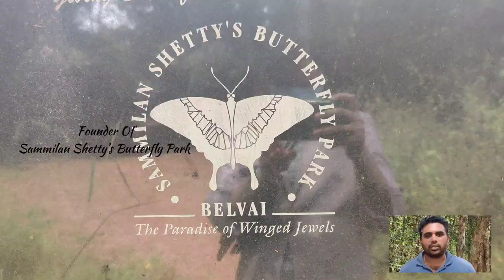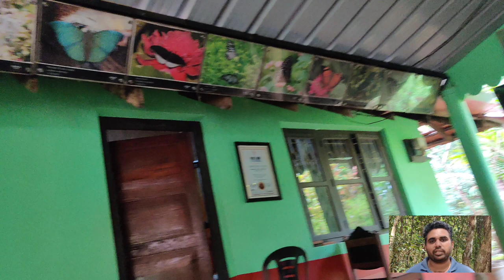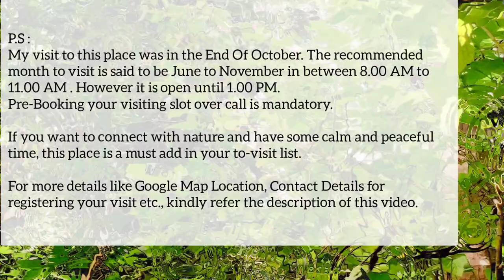Nature's Cradle - Sammilan Shetty's Butterfly Park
This video covers the information about Sammilan Shetty's Butterfly Park, Belvai. Founder of this butterfly park is Mr. Sammilan Shetty.

Address: Santhadi house NH-169 Butterfly Park Road Mangalore, Beluvai, Karnataka 574213

Entry Fee to be paid while you visit and it would cost you around 80 Rs.

We've also made one video on lifecycle of butterfly as much as we could capture from the butterfly born in our curry leaves plant. You can follow the link below if interested to watch :